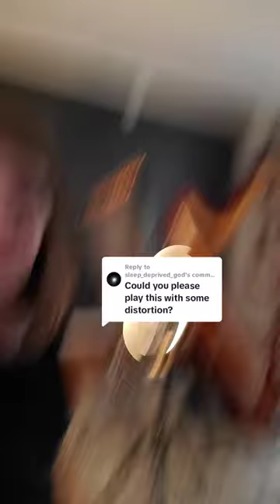Black Ops 2: Zombies (with distortion)